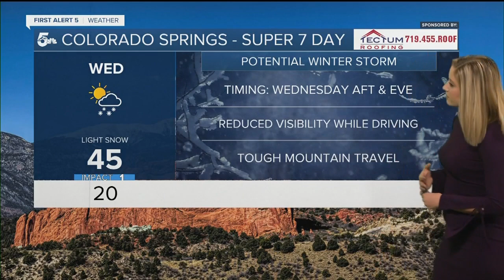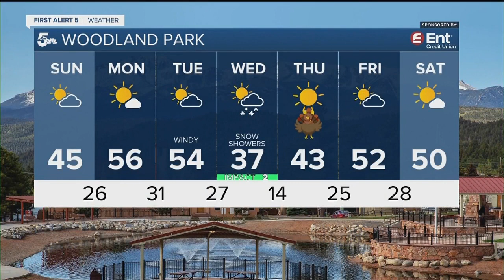Sunny and chilly Sunday in southern Colorado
High temperatures today will be near average. The conditions will be calm and sunny.